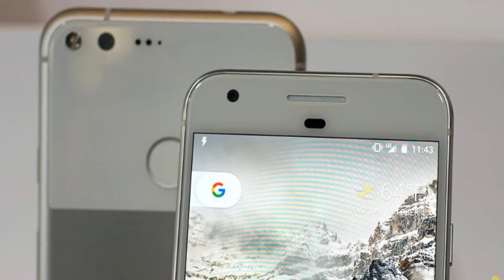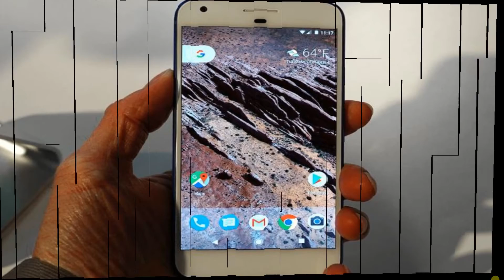Google Pixel phone camera test: Full HD video sample